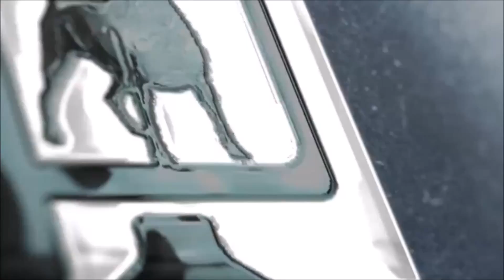Need For Speed The Run Stage 9 (Pennsylvania)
Outro: Clean Bounce by hdez.elian